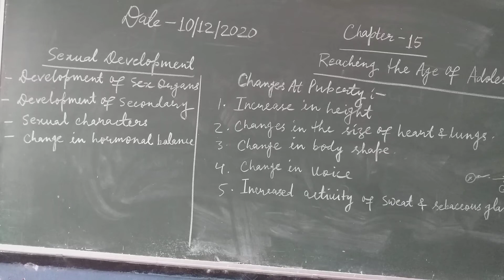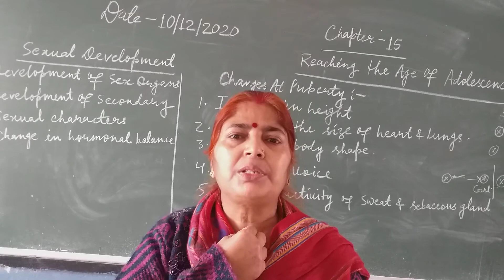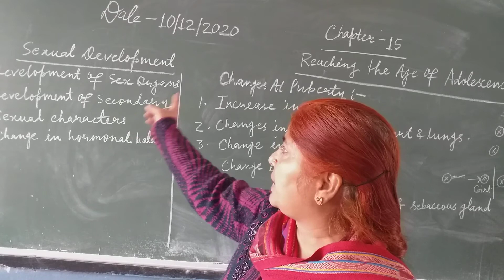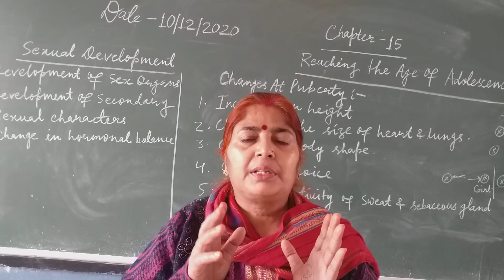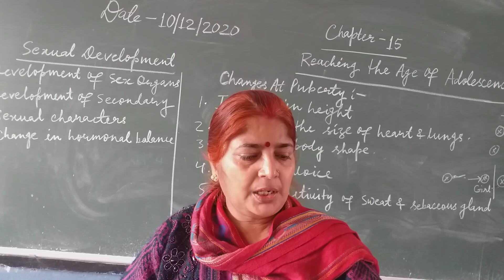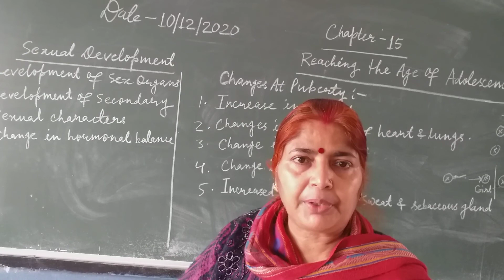Reaching the Age of Adolescence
Changes at the age of puberty